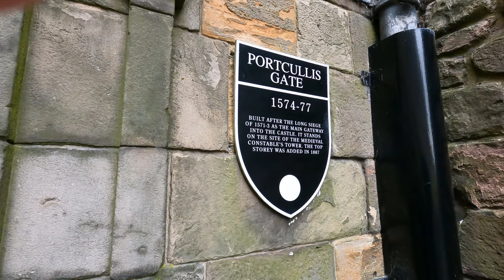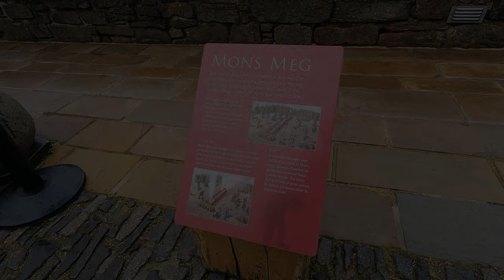Edinburgh 2020 GoPro hero 9 video sample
A quick test using the GoPro hero 9 black during a 3 night stay in Edinburgh.